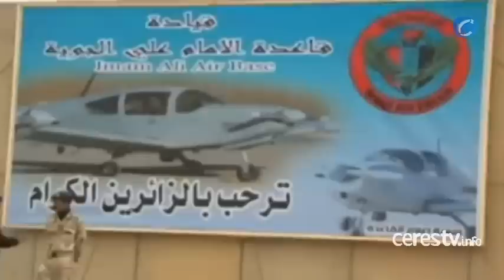Salen de Irak los últimos soldados estadounidenses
Bagdad (Irak), 18 de diciembre (CERESTV.info)

Los últimos soldados estadounidenses que quedaban en Irak han salido del país en dirección a Kuwait. De esta forma, EEUU pone fin a más de nueve años de presencia en Irak.